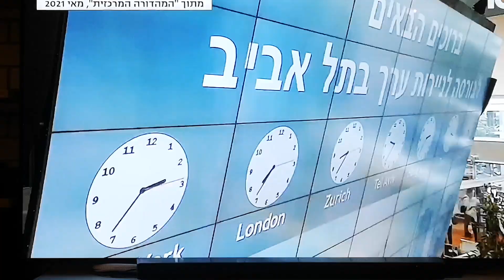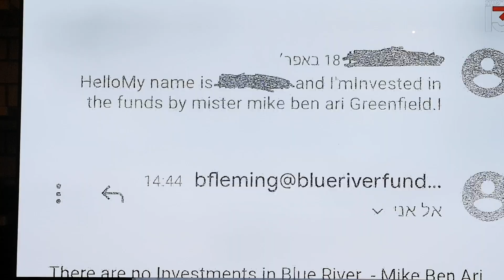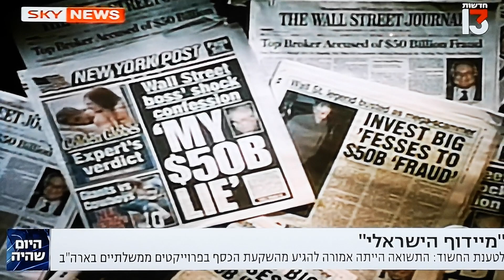channel 13 25.12 MBA IN COURT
channel 13 25.12 MICHAEL BEN ARI EXTRADITED AND IN COURT